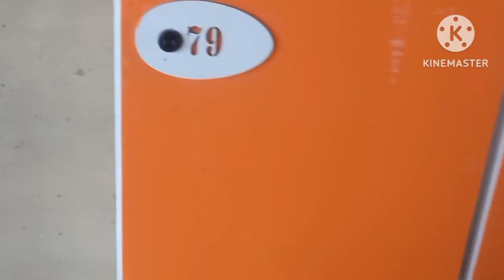Biggest Water park in Pakistan Karachi | Best swimming pools for all Ages | Water Resorts Karachi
The biggest Water park having variety of swimming pools for kids, children and adults located in Gadap Road Karachi